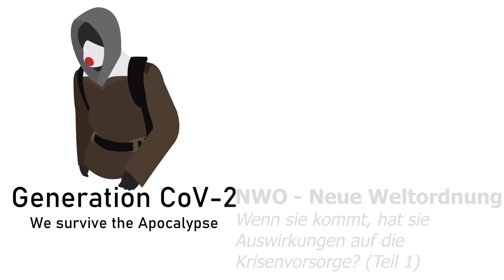Neue Weltordnung - Was könnte kommen, wie gehen wir damit um - Einfluß auf Krisenvorsorge? (Teil 1)